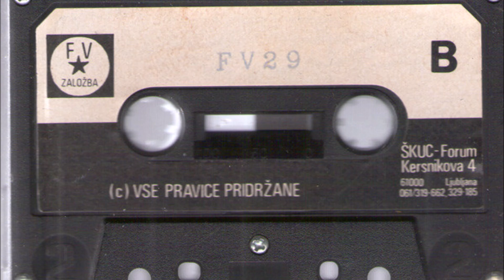HousePainters - Medicine Man ( 1987 Yugoslav Darkwave / Alternative )